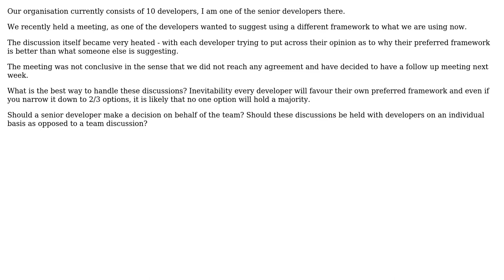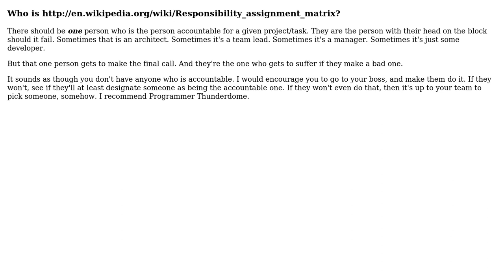Software Engineering: How to resolve discussions where developers can't agree?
With thanks & praise to God, and with thanks to the many people who have made this project possible! You are responsible for your own actions.